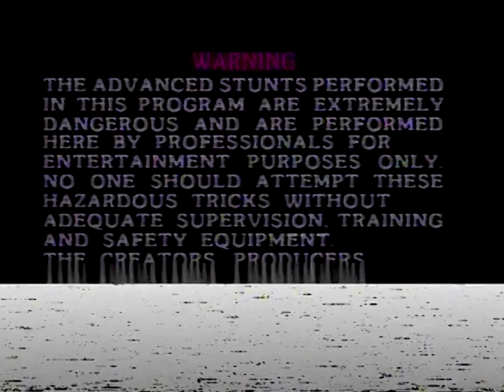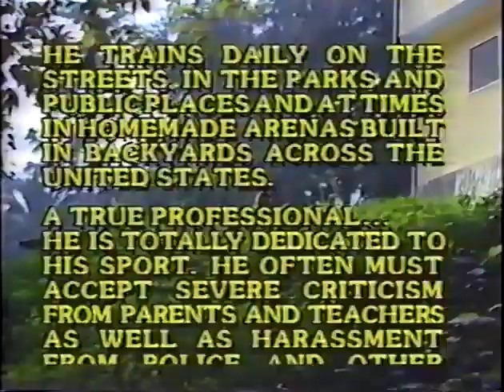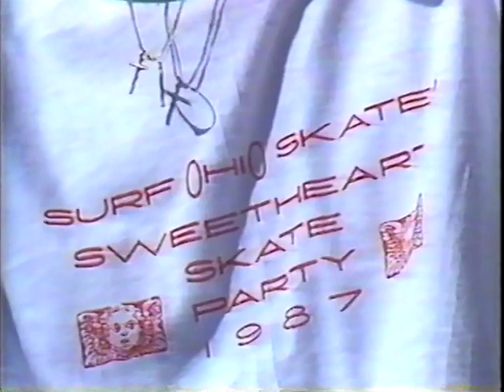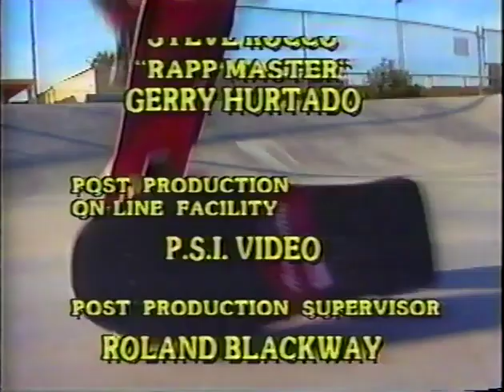SKATEBOARD-SUPERSTARS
Skateboard superstars(1987)
VHS TAPE
This was my first video I saw in 1994. and I started to skate... Now in 2023 I'm still skating. And I will continue to do so until I Die. Thanks to RODNEY "THE MUTT" MULLEN who inspired me to love and start skating... And make skateboarding my life
SKATE TO LIVE
         AND
LIVE TO SKATE